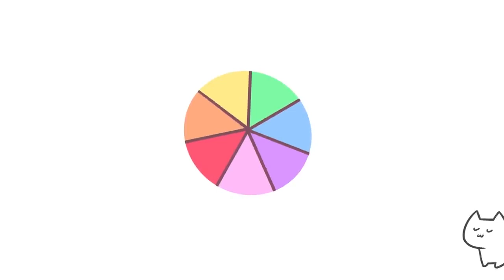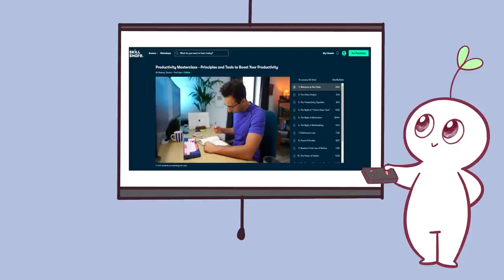What Your Favorite Color Says About You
What's your favorite color and what does it say about your personality? The uniqueness of each human mind makes it almost impossible to have a set of rules that applies to everyone. However, the preferences we have can be linked to our overall behavior. According to color psychology, color influences our perceptions and can cause certain emotions in people. Colors can also enhance the effectiveness of placebos. In this video, we will be talking about the characteristics of our personalities based on what our favorite color is.

Writer: Xinyi
Script Editor: Rida Batool
Script Manager: Kelly Soong
VO: Amanda Silvera
Animator: Tris Canimo
YouTube Manager: Cindy Cheong